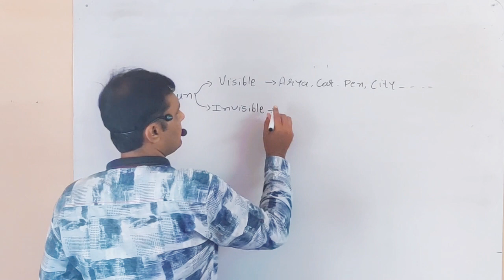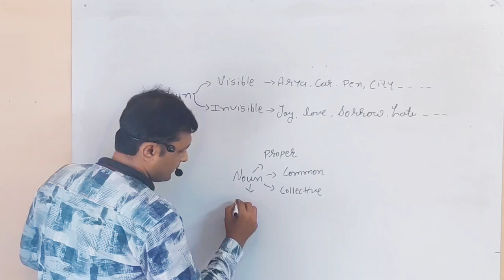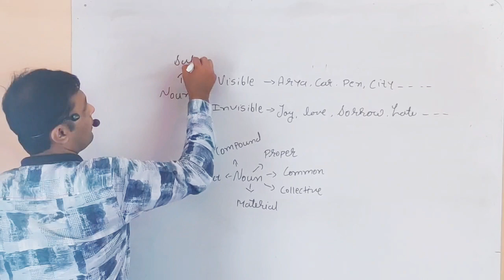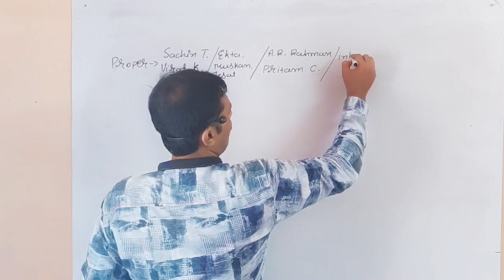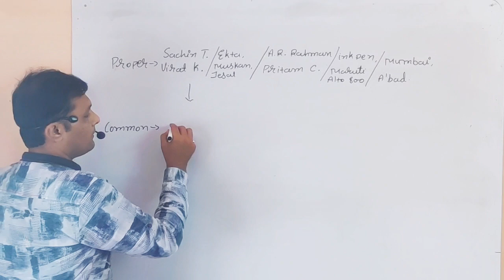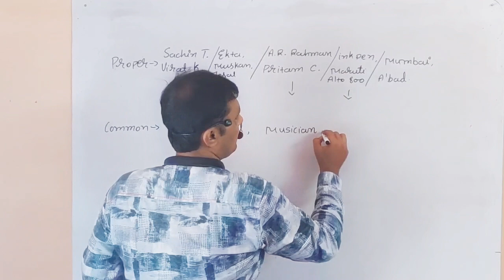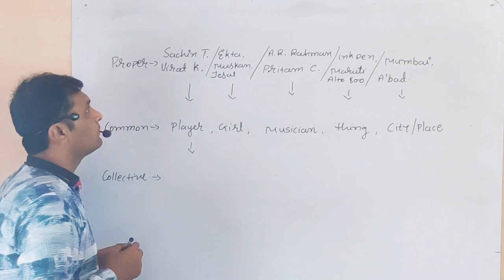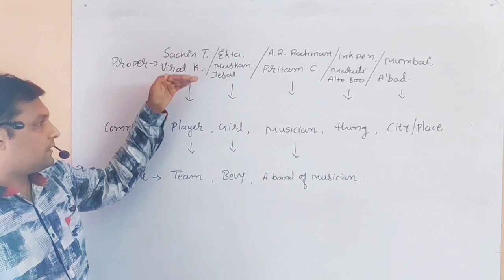Types of noun | Grammar class with Jay sir | JB TUTORIALS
I explained types of noun like PROPER NOUN, COMMON NOUN, COLLECTIVE NOUN.